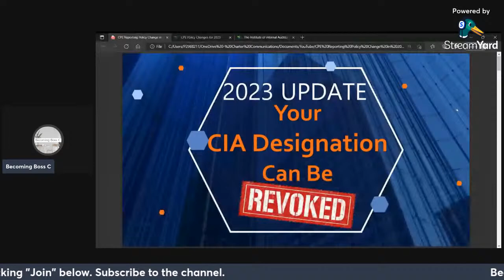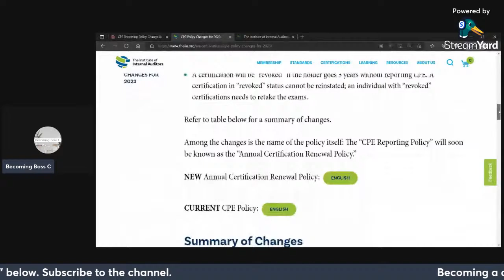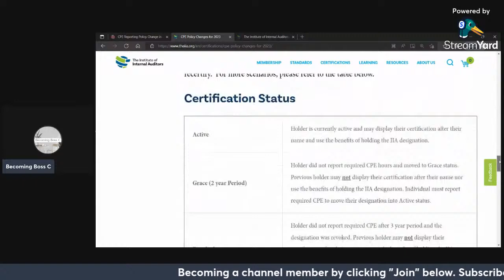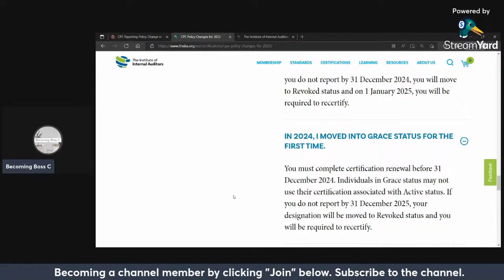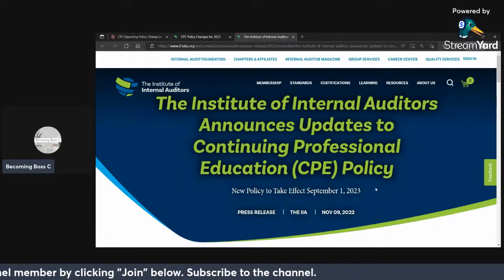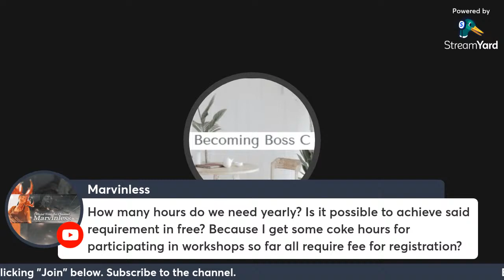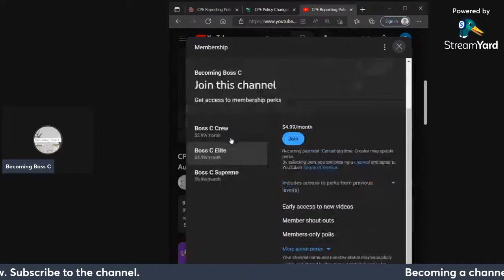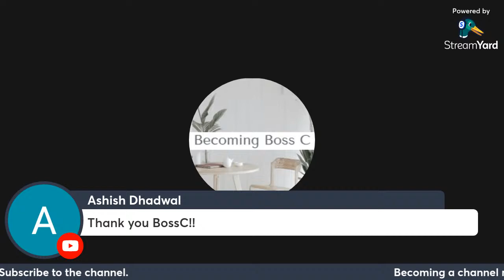CPE Reporting Policy Changes Coming in 2023 // Certified Internal Auditors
If you are a Certified Internal Auditor (CIA), new continuing professional education reporting requirements are coming in 2023.  You need to be aware, or risk losing your CIA designation.

Follow Becoming Boss C on Instagram at @BecomingBossC

About Me: Former Big 4 External Auditor, Active Certified Public Accountant and Certified Internal Auditor, a sister, a daughter, someone who wants to help you!

Becoming Boss C's Amazon Favorite Products for Studying:
Writing Notepads for Taking Notes
COLORFUL Writing Notepads for Taking Notes
Index Card Holder for Organization
Index Cards

Chapters:
0:00 Setting Up
0:43 Introduction
0:54 How Your CIA Designation Can Be Revoked!
3:24 NEW 2023 CPE Reporting Policy Changes
5:00 The Importance of Annual Certification Renewal
6:50 What is Changing?
12:26 Summary of 2023 Changes to IIA's CPE Reporting Policy
19:59 When is the CPE Reporting Policy Changing?
20:45 What happens if you do not report CPE?
23:00 Certification Statuses: Active, Grace, Revoked
30:18 CIA Candidate Scenarios
44:25 Official IIA Press Release Announcement
51:17 Q&A Session with Subscribers :)
1:02:58 Become a Channel Member; click "Join"
1:06:44 Q&A Session with Subscribers part 2 :)
1:15 50 Like, Comment & Subscribe!